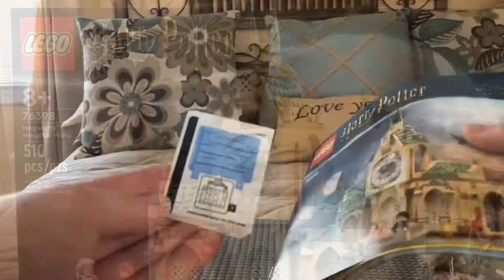Lego QuickView | Lego Harry Potter | 76398 Hogwarts Hospital Wing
This is the first of a new series of videos on my YouTube channel called QuickViews. These are essentially going to be reviews of many different Lego sets. Today’s set is the Harry Potter Hogwarts Hospital Wing.